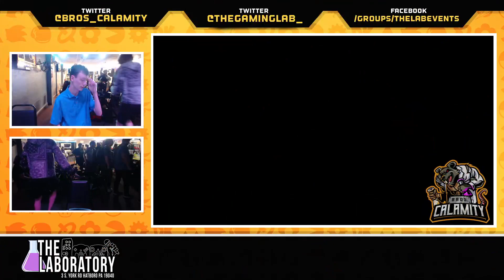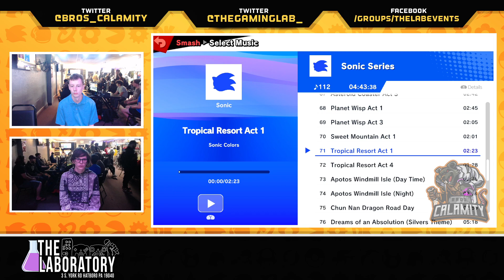CNB #348 SSBU Winners Semis Yoda Cage vs Mercury